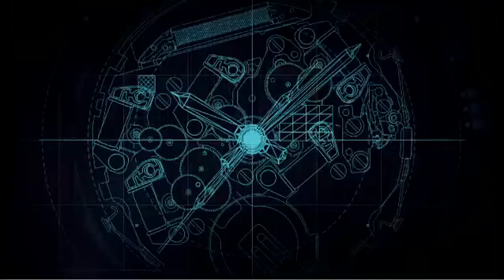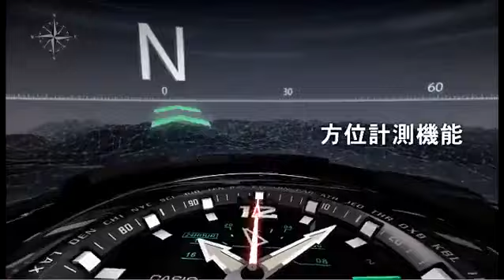CASIO GW-A1100-1A3ER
Nuevo CASIO G-SHOCK GRAVITY DEFIER GW-A1100-1A3ER.